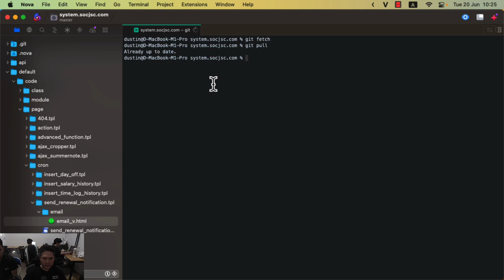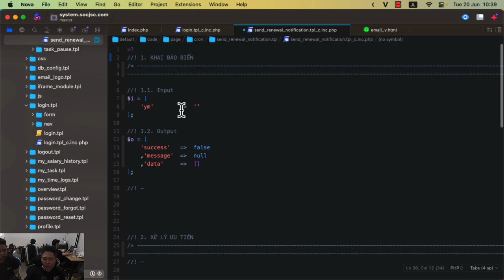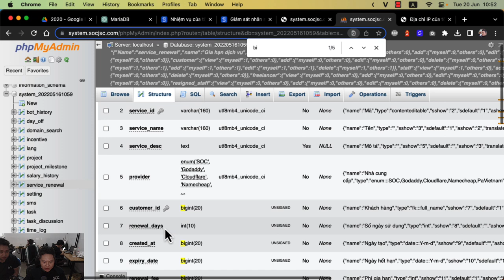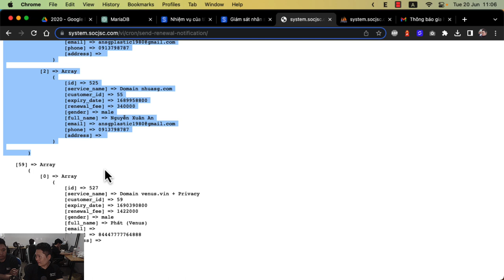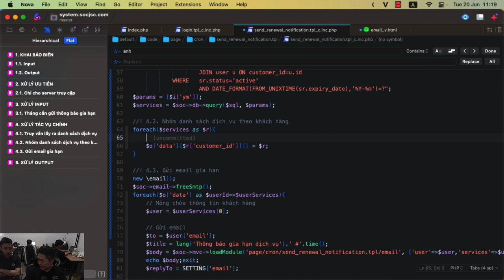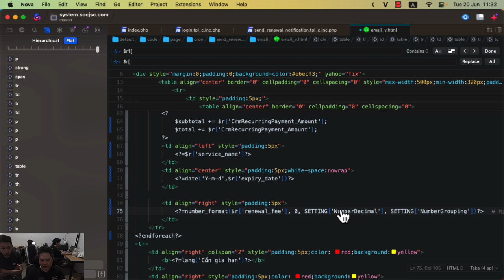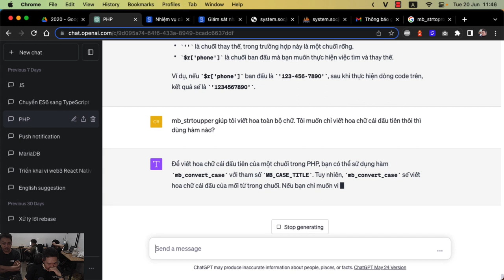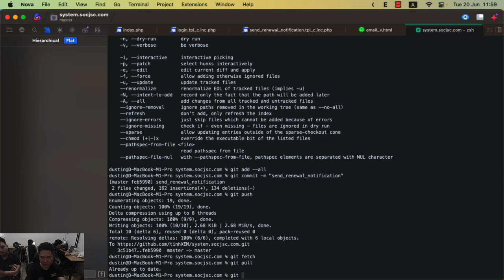[PHP] Code cron gửi email nhắc gia hạn dịch vụ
Hướng dẫn code cron gửi email nhắc gia hạn dịch vụ định kỳ. Ngoài ra, hướng dẫn kỹ hơn về bố cục code sao cho tối ưu về hiệu suất và dễ dàng bảo trì code.

Bài giảng thuộc chương trình học "Chiến Bình Full Stack" tại